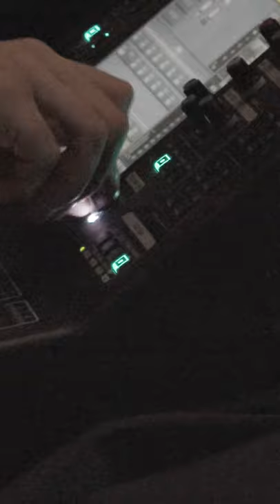Darbar Diaries | Barbican | Darbar Festival 2021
Darbar Diaries - Here's to our venue for this year's festival... where we will make memories, host legends and restore our cosmic rhythm, once again.

Enjoy this music piece?  Click here and sign up for a no-obligation 3-day trial and watch the full-length version of this video now

You can also get the Darbar App which will let you download content and watch later, this is great for when you are offline or travelling. Please join us and support Indian classical music and artists.

Learn more about the music:
-[*all performers (instruments)]
[*raga info and links]
[*Recorded on date and location]